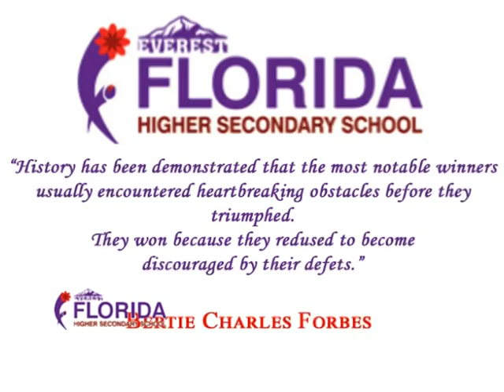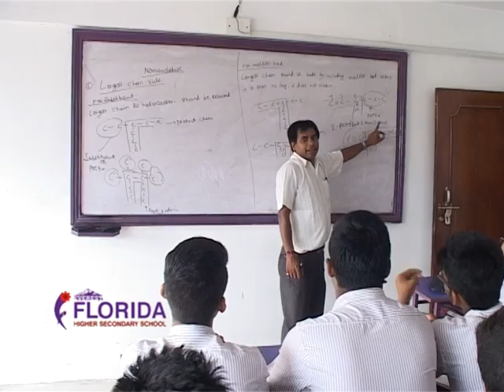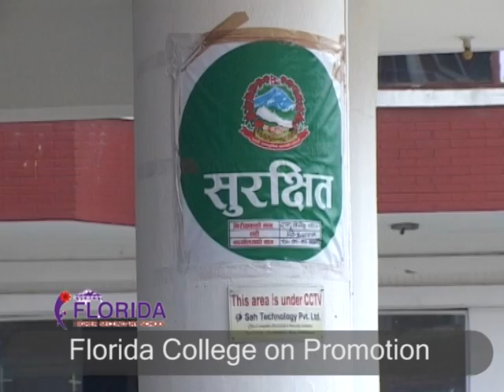Florida higher secondary school /college kathmandu